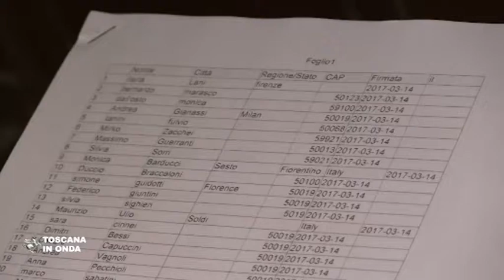Ginori e Aferpi, la Regione con i lavoratori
Le considerazioni del presidente Rossi e l'attenzione della Regione sul futuro degli stabilimenti Richard Ginori e Aferpi. Per approfondimenti e